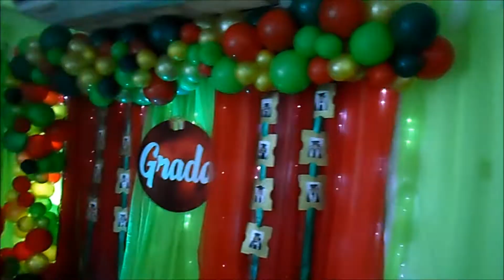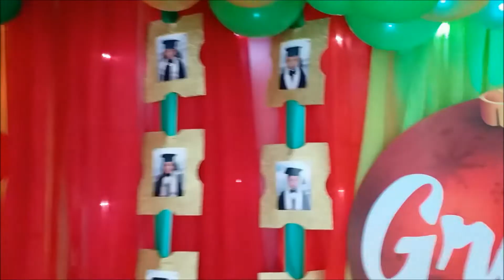DECORACION GRADO PREESCOLAR TEMA DE NAVIDAD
Hola mis amigos, este fin de semana fue  productivo gracias a DIOS, hicimos tres eventos el domingo, les comparto el segundo DECORACIÓN  GRADO PREESCOLAR TEMA NAVIDAD, en un segundo video les compartiré las manualidades